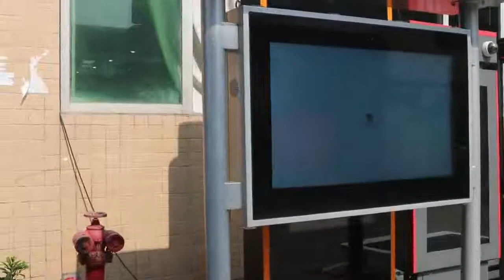[French]Chine chaud kiosque de publicité extérieure de panneau dintense luminosité de 2500 pouces 2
Caractéristiques principales du kiosque de publicité extérieure du conseil:
1, taille 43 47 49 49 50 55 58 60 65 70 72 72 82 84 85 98 disponible;
2, différents boîtiers conçus peuvent être personnalisés exactement selon les exigences du client. Le corps de la machine et la couleur de base sont optionnels.
3, module LCD haute luminosité, rétroéclairage LED, capteur de lumière visible et visible à la lumière du soleil, luminosité de lécran pouvant varier en fonction de lenvironnement voisin;
4, contrôle de la température du ventilateur ou de la climatisation en option; contrôle automatique de la température avec capteur de température, pour faire fonctionner la partie interne de lécran à une température constante;
5, catégorie IP65, tout boîtier étanche à la poussière, résistant aux intempéries, + 6 mm de verre anti-vandalisme;
6, en adaptant la poudre de peinture professionnelle, 5-7 ans aucun effacement, professionnel anti-corrosif plus de 5 ans;
7, température de fonctionnement -40 ° C ~ 50 ° C; Fonction darrêt automatique lorsque la température interne atteint 70 ° C;
8, intégré avec la protection contre la foudre, commutateur de protection contre les fuites;
9, verre optionnel AR de la surface de lécran 6mm, la transmittance de la lumière peut atteindre 97%;
10, traitement à large plage -30 ° C-60 ° C de substrat décran unique daffichage à cristaux liquides
11, version PC, autonome et réseau Android en option;
12, applications: babillard communautaire ou de campus, attraction touristique, gares routières, etc. lieux publics;

Produit principal: kiosque de publicité extérieure en carton, kiosque à écran tactile extérieur, lecteur de publicité à écran tactile, moniteur LCD à empreinte digitale pour montage mural, écran LCD pour publicité de bureau, écran à cristaux liquides, kiosque à écran tactile, mur vidéo LCD lecteur de publicité extérieure, contrôleur de mur vidéo.